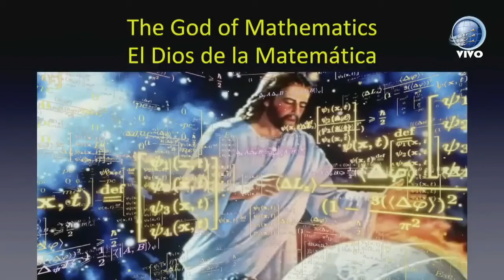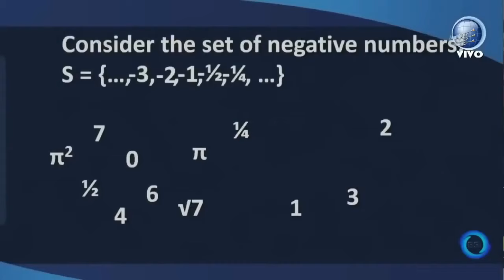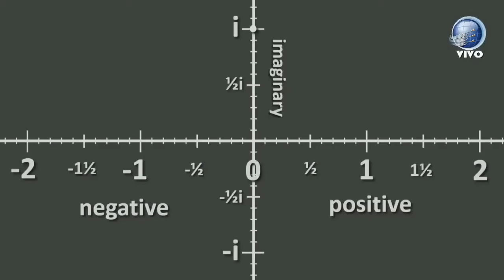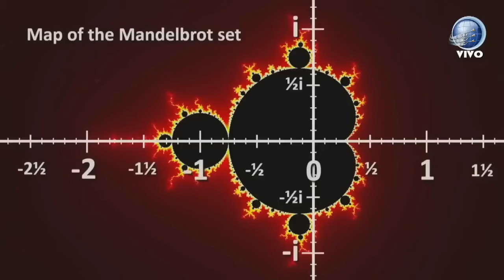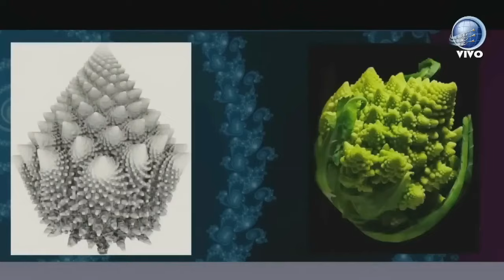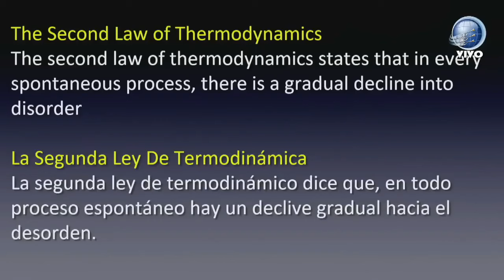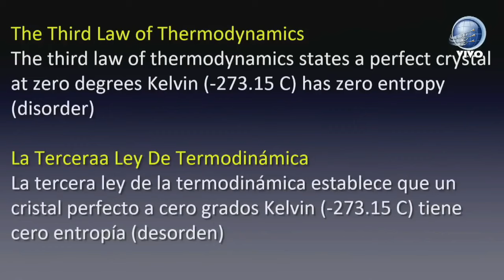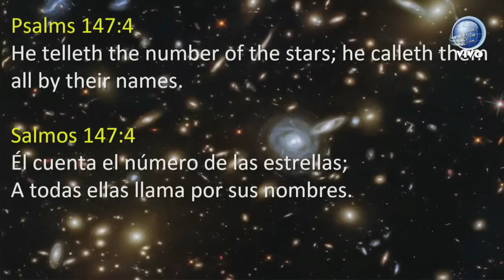Бог на математиката - Дейвид Гейтс